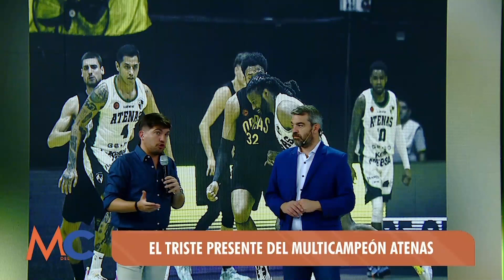El triste presente del multicampeón Atenas